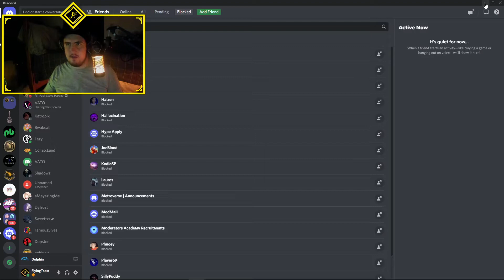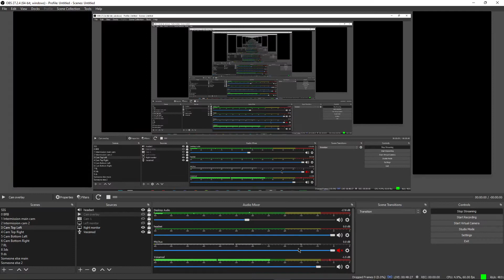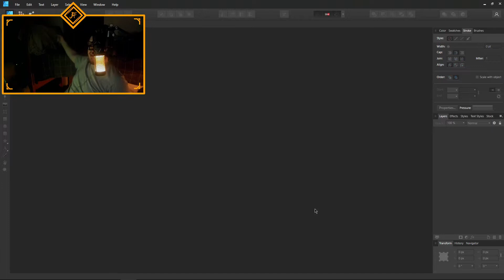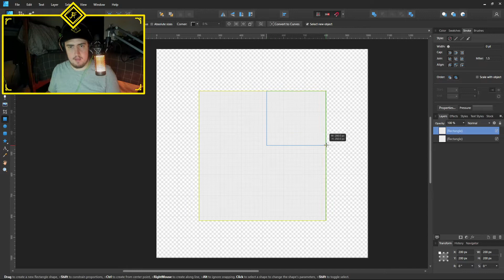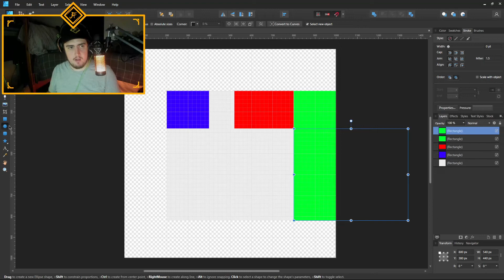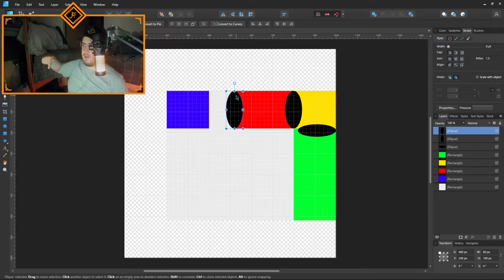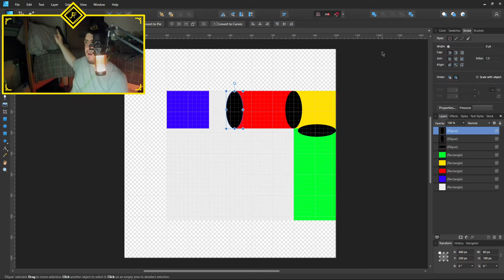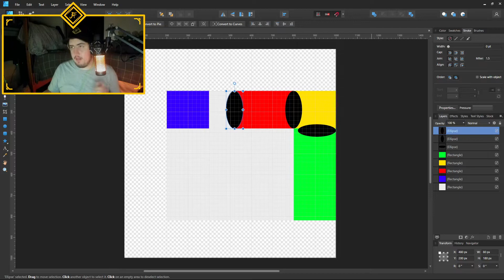The return! Lets talk about it. | Stream Vod | 8/15/2022 | Mario golf T.T.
I'm back but am I better than ever? no but its better than nothing.
Just hanging out playing a game badly but the real thing is catching up on what's been going on the last almost 2 years.

Strong Language